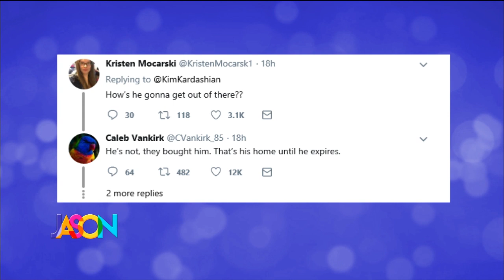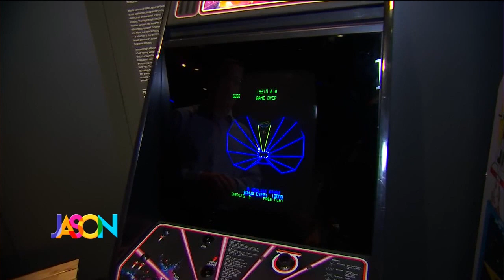February 15th, 2019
You know him from his work on HGTV and Trading Space, designer John Gidding gives us some his best tips for choosing art. Plus, ahead of his show at the House of Comedy, comedian Ben Gleib stops by the show.